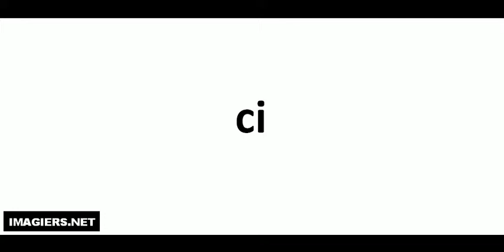Aprende a Pronunciar el Francés = ci